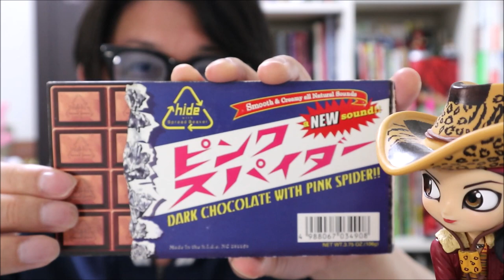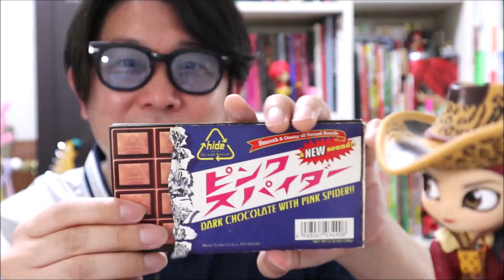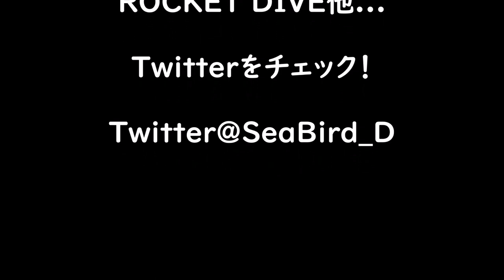1998年5月13日悲しみの中発売されたピンクスパイダー/当時のお話しなど【hide with Spread Beaver】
発売から早22年。
今思うピンクスパイダーについてお話しさせて頂いました。

1977年生まれの私SeaBirdが、等身大の自分をお届けする新型音楽チャンネルです。